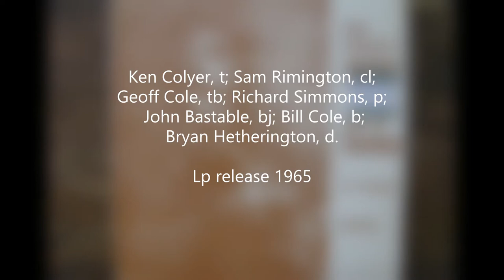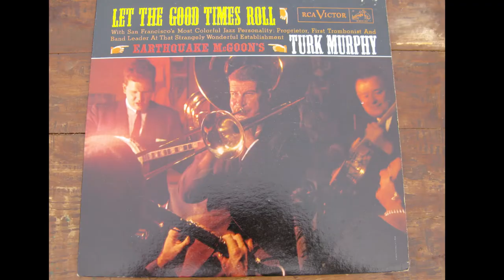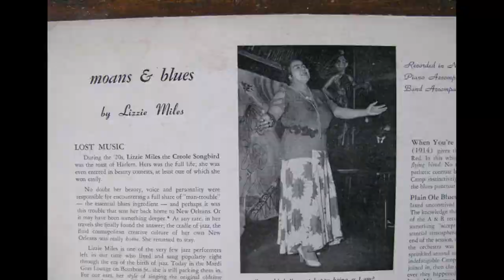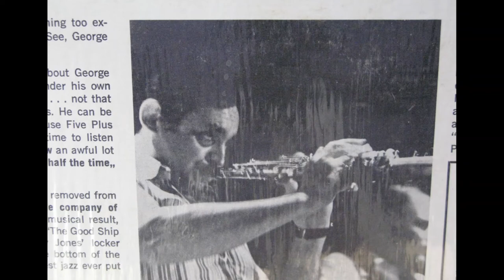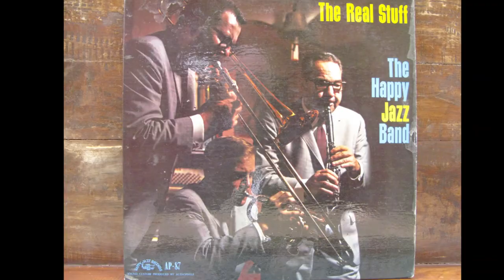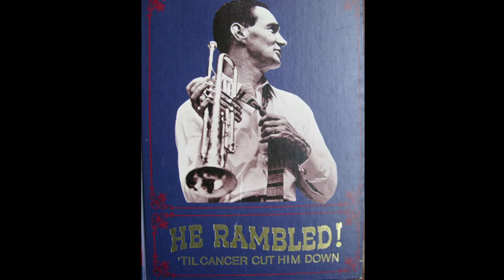Melancholy - Ken Colyer's Jazzmen '65 - Sam RImington, Geoff Cole, Richard Simmons, John Bastable +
Another excellent track from the Out Of Nowhere Lp on Ken Colyer's own label - record no. GNO 101.  His sleeve notes make the point that having his own label freed him from the record company requirement for 3 minute songs.  This is how the band would play the song at a gig.  Wonderful.